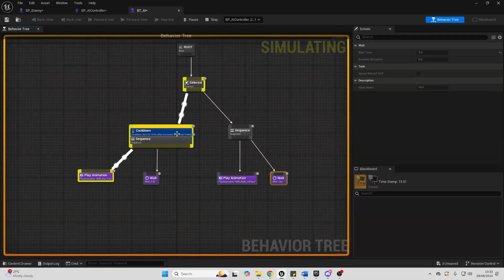Unreal Engine 5 - Combat System - Archery Preview